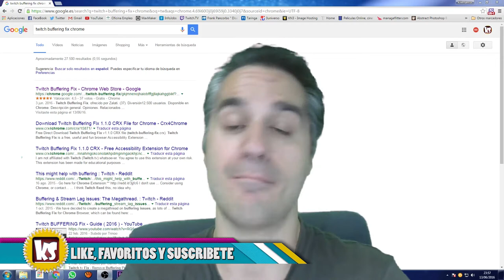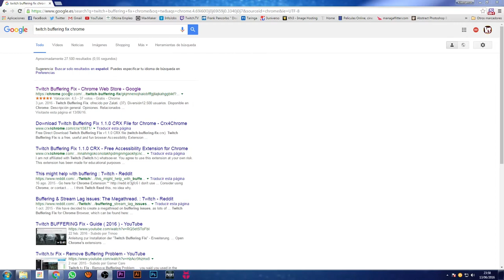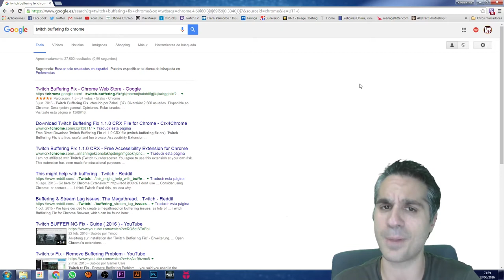SOLUCIONAR PROBLEMA DE BUFFER EN TWITCH.TV || Killersamus Games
EXTENSION PARA CROME : Twitch buffering Fix

VIDEOS IMPORTANTES